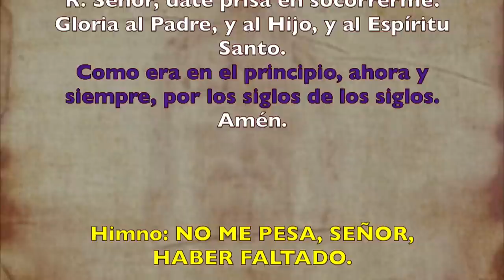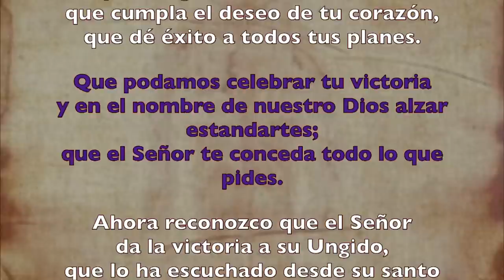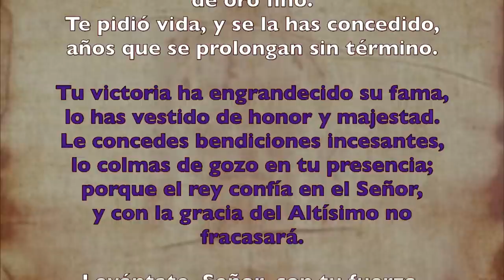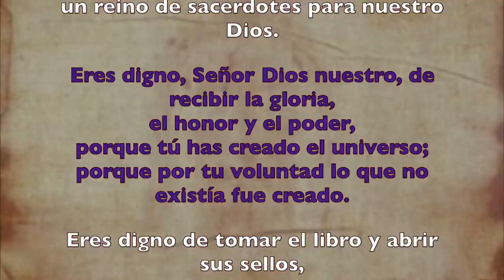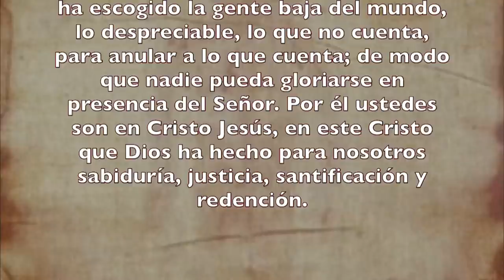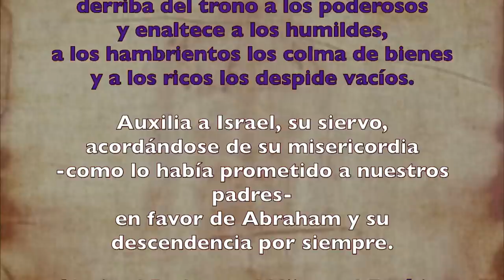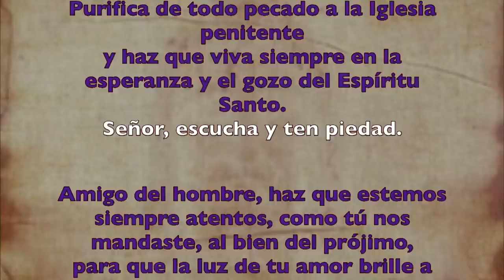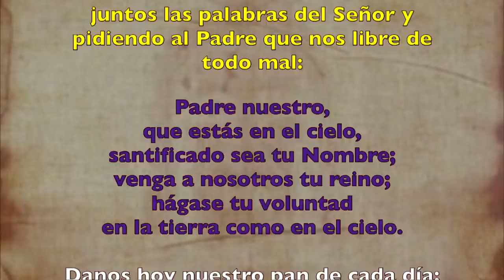Oración de la tarde (Vísperas), MARTES V semana de Cuaresma | Padre Sam